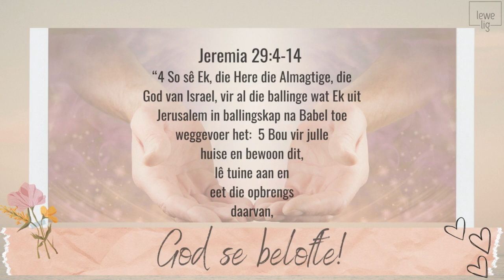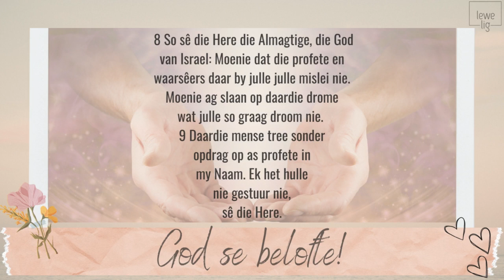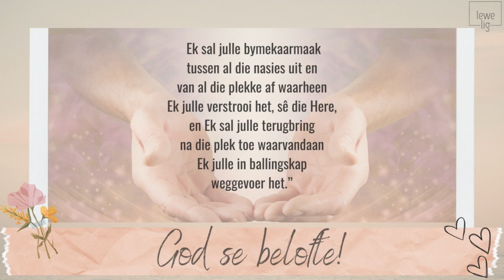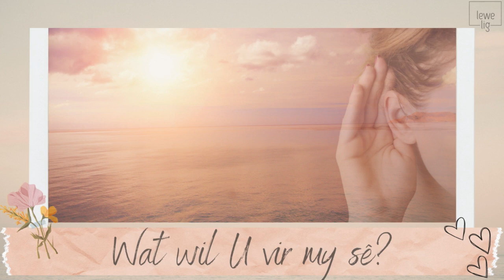LEKKER LUISTER 74 - GOD SE BELOFTE!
ALLES IN SY HAND!
As die Skepper-God het God alles gemaak en gewil om te wees. Nooit staan Hy eenkant toe en laat ons, of wat Hy gemaak het, oor aan hul eie lot nie. Hy hou alles instand en sorg vir alles. Shalom Shalom